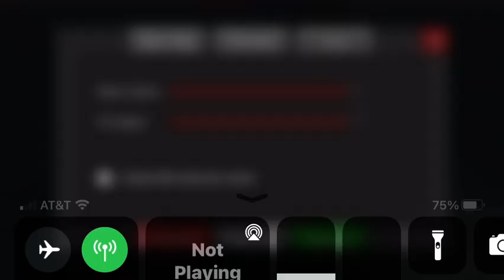Plating a new wwII GAME!🥹